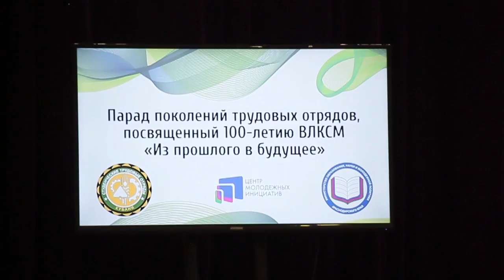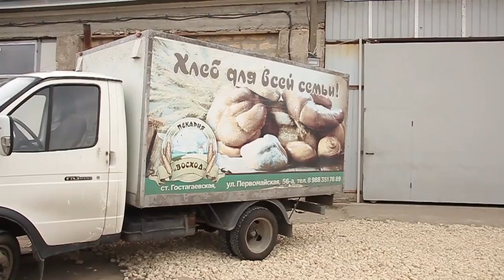Новости "Анапа Регион" от 8 ноября 2018 года